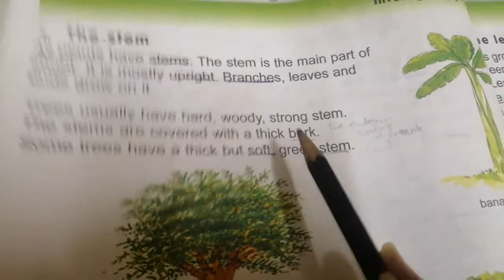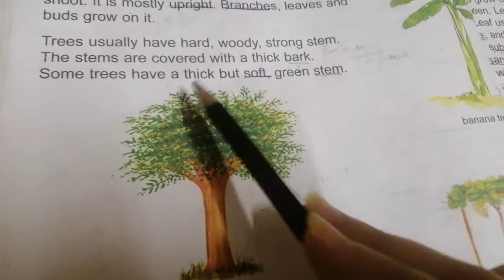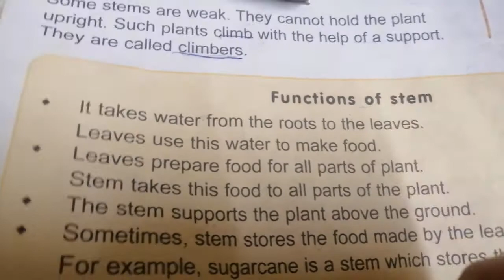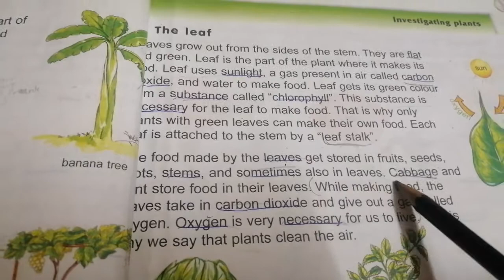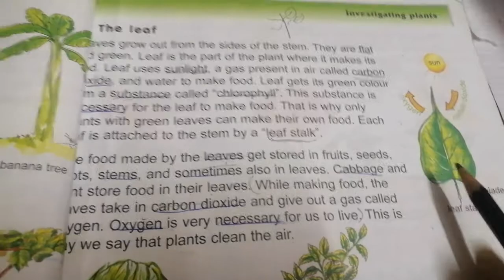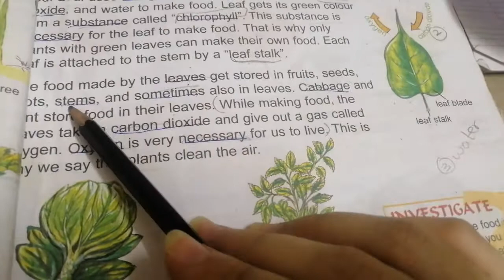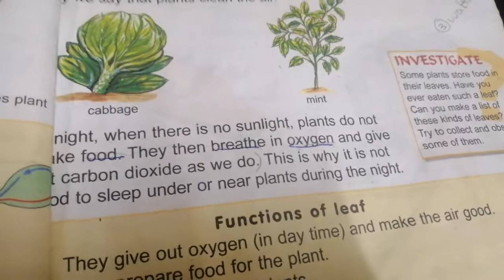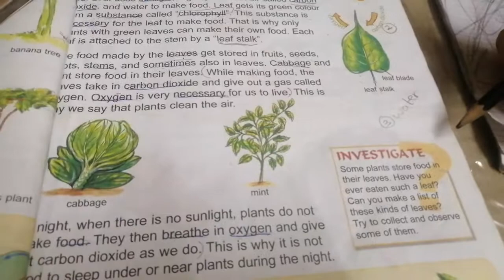Science grade 3 (Miss Ayesha) 22-6-2020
Lecture 14
Lesson #3 (Page 18 and 19)
Reading and explaination